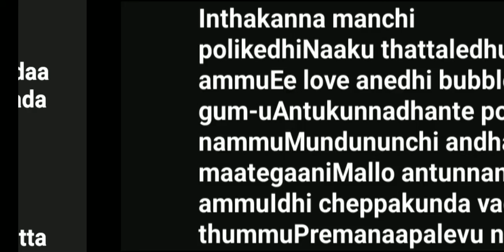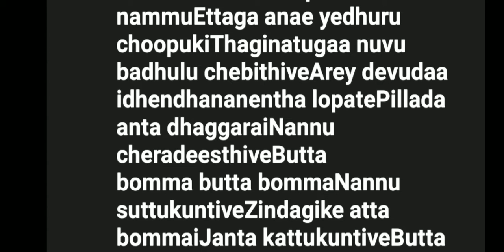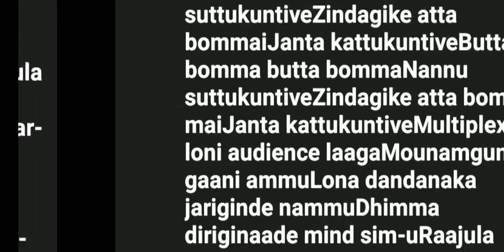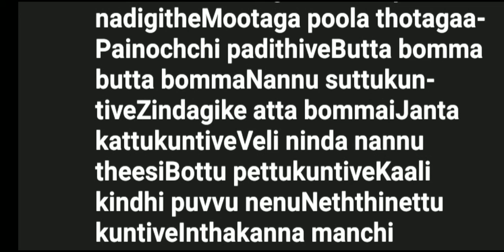Buttabooma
Ala vaikunthepurramuloo